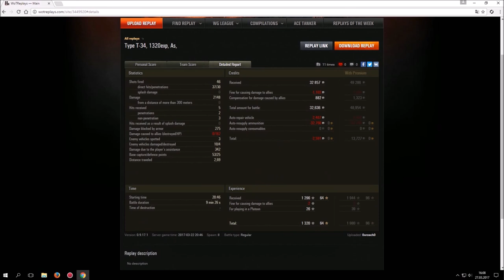World of Tanks: Taka Bitewka #2 Rudy chinczyk znów w akcij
Bitwa gracza 0orzech0 wykonana na chińskim wymiataczu 5 tieru Type T-34 .